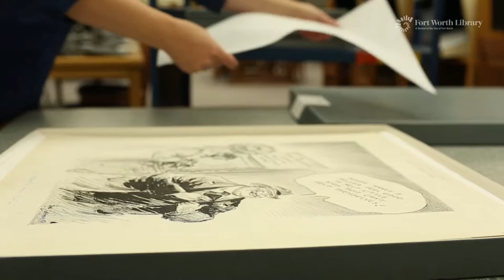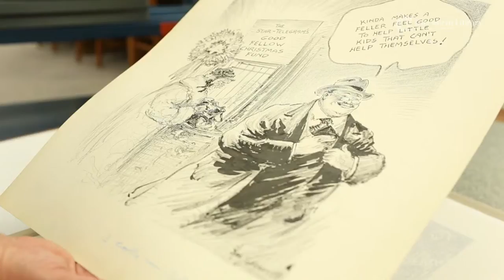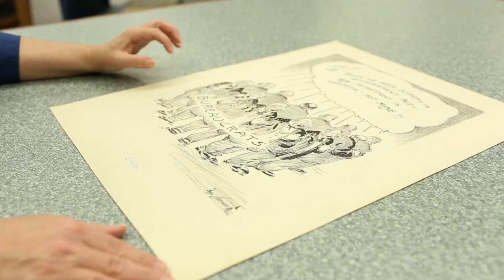Inside the Archives: The Hal Coffman Collection